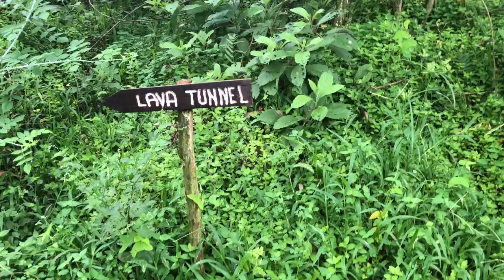Episode 12: Sailing The Galápagos Islands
In this episode we visit three islands in The Galapagos on a shoestring budget.